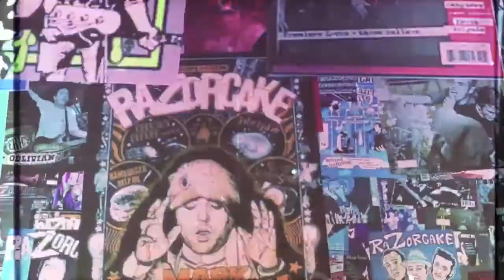Great Apes - Rough In The Diamond (live at VLHS , 1/9/2015)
Great Apes
"Rough in the Diamond (a conversation between Vesuvio and Specs)"
live at VLHS - Pomona, CA - 1/9/2015
Video by Marty Ploy (the partys over media)